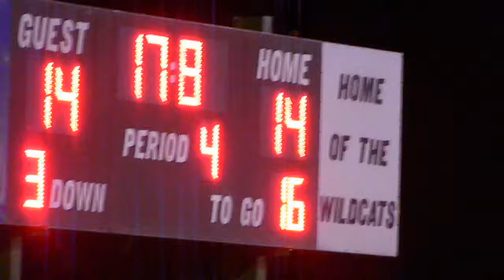2010 10 08 10 8 10 football 212